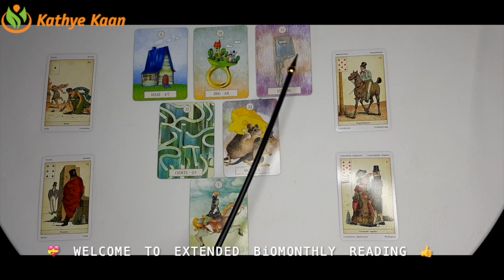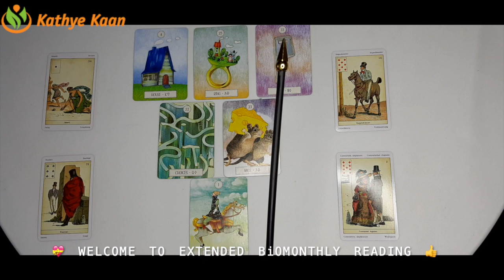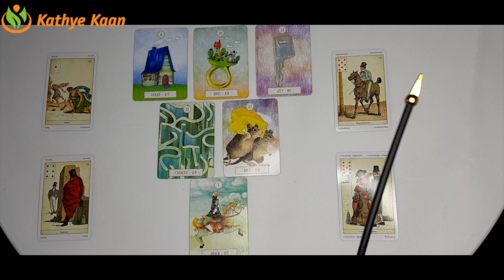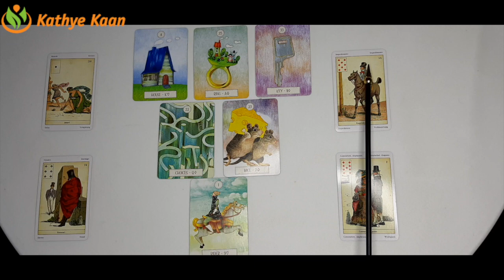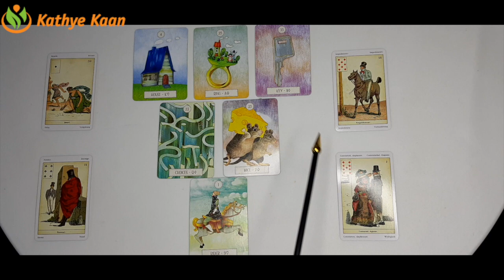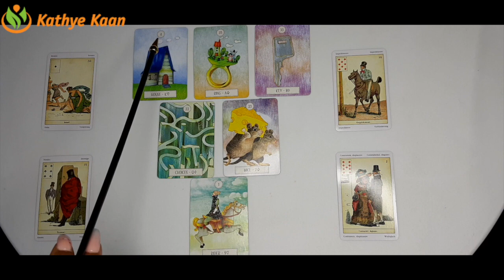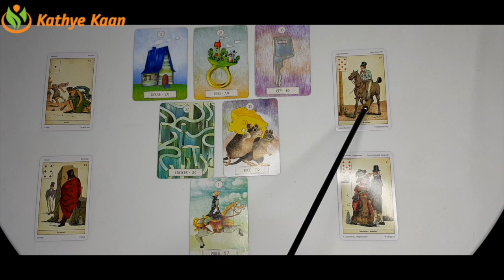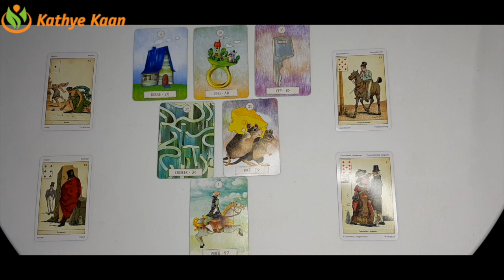GEMINI APRIL 2021 Bi MONTHLY TAROT READING 🍀 BUSINESS CAREER FINANCE 💰💫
Kathye